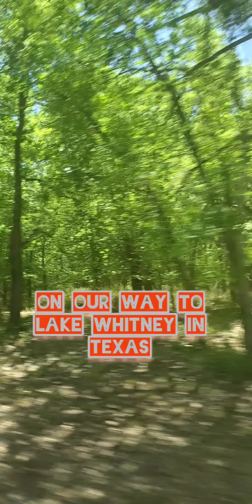On the Water at Lake Whitney Thriving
Sharing my journey as I find opportunities, tips, and tools to make money, organize and thrive.